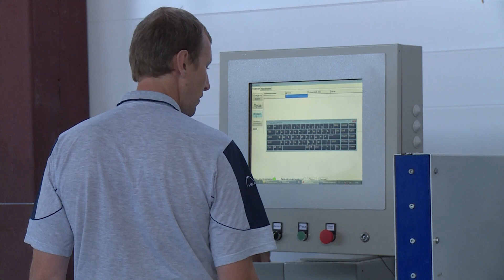Посещение А. Кожевниковым предприятий, получивших господдержку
Сегодня заместитель Губернатора области Алексей Кожевников посетил вологодские предприятия, получившие государственную поддержку из средств федерального Фонда содействия развитию малых форм предприятий в научно-технической сфере - ООО «ТД «Вологодские конвейерные системы» и ООО «ВолЛесДом». Первое предприятие занимается продажей горношахтного и конвейерного оборудования, а второе изготовлением и строительством деревянных домов.